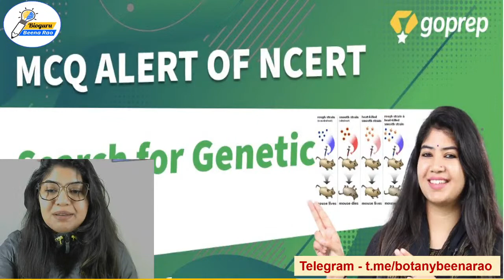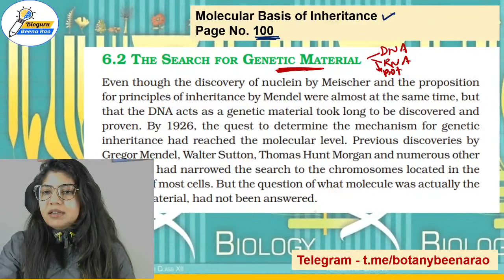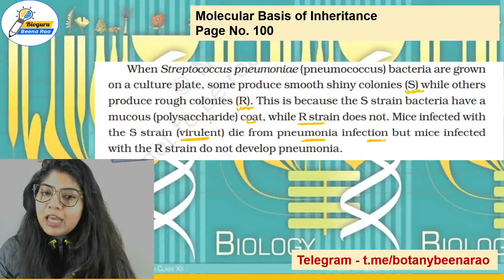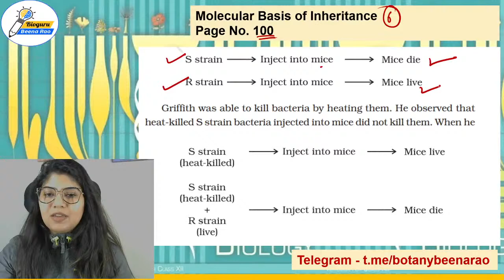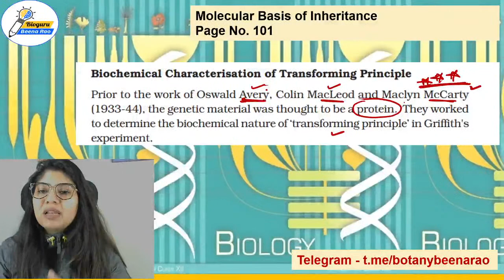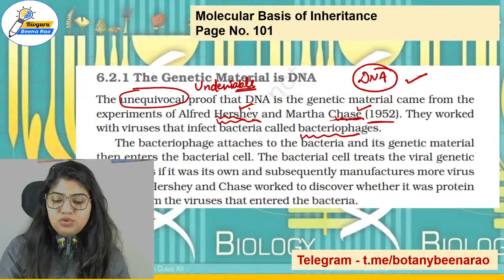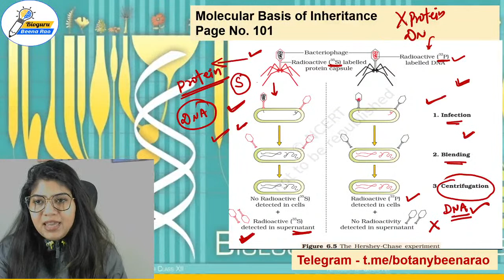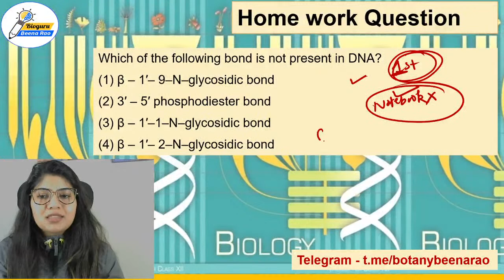Search for Genetic Material | MCQ alert of NCERT Biology | NCERT से NEET तक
This lesson starts with a quiz on Search for Genetic Material for NEET Exam.  Beena Ma'am shares her various preparation strategies along with examples that will help you to crack the exam.

Evidence that DNA is the genetic material came from experiments conducted by Hershey and Chase. These researchers studied the transmission of genetic information in a virus called the T2 bacteriophage, which used Escherichia coli as its host bacterium .Let us have a detailed session on the same for the conceptual understanding of the topic.

Attend daily  Live classes @ 11 AM & 5 PM .
MCQ alerts of NCERT @ 11 AM daily.
Menti Muqabala @ 5 PM

✅ MCQ alert of NCERT Series | BioGuru Beena Rao ​-

BioGuru Beena Rao is an exclusive channel for NEET aspirants in classes 11th, 12th and NEET droppers. This channel will have special sessions by Goprep's NEET Biology expert Beena Ma'am who will cover all the Biology topics covered in NEET, Class 11th & Class 12 Boards. This channel will help students to prepare and achieve 360 marks in NEET Biology. She will also guide you for the upcoming NEET 2021& NEET 2022, AIIMS, and other top Medical Entrance Exams of India.

✅NEET Biology Strategy, Menti Quiz, NEET MCQ Practice